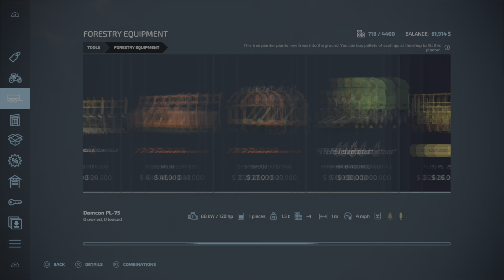no mans land episode 02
hello there welcome back to my lets play today i will be plowing my new field lime and drilling field selling silage twice  making wood chips oh will not be doing that again its a killer  and i will be cutting grass of screen only whrn its to do with silage but you will see my bail some then it will be of screen